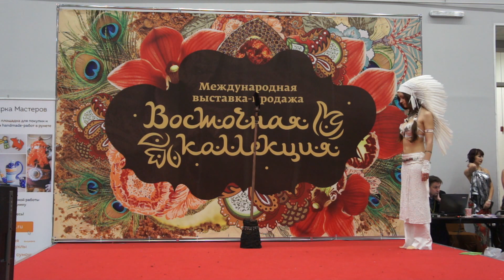22/02/2015 Куприянова Александра (Poison Ivy) "Ooden" indian tribal fusion solo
Восточная коллекция 22/02/2015